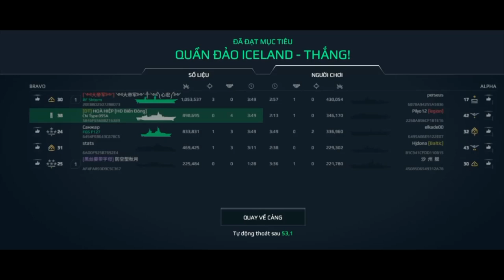Modern Warships | CN Type 055A Gameplay | Shop Equipment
In this channel, we will explore together the world of sea battles and wars between modern warships. I will introduce you to the latest battleship games and keep up to date with the latest news in the field. In addition, I will also share with you my experiences in playing the battleship game and help you become a better player.
--ANTI- Submarine COMBO:
--Cannon--
-x1 Monarc
--Grenade Launcher--
-x2 Type 726-4A/ RUR-5B ASROC/ FQF-6000 (Dragon Boat Festival)
--Missile--
-x2 SCALP Naval/ Type 40 JHGV
-x1 Type-07 SUM
--Torpedo--
-x1 Type-12/ UGST "Physic"
--AA--
-x2 Excalibur lazer
-x4 Garpun
--Helicopter--
-x1 WZ-19 CAIC